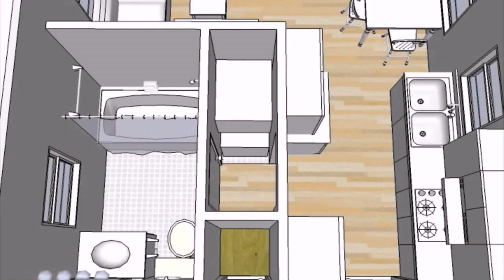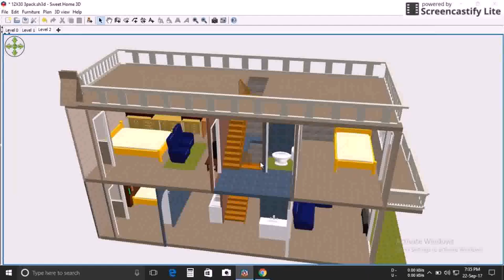House Plan Design Video - Gif Maker DaddyGif.com (see description)